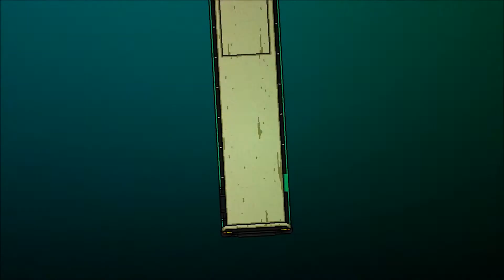Hotline Miami 2 - EP. 07 - Violentas Pesquisas - Gameplay en Español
El Detective acude a un asalto de SWAT que parece haber quedado en punto muerto, y decide resolverlo por su cuenta una vez más. Por su lado, el Escritor tiene que atravesar peligrosas zonas de la ciudad para entrevistar a alguien para su libro, y tenemos ocasión de charlar con sus demonios interiores...

Vota la siguiente serie!